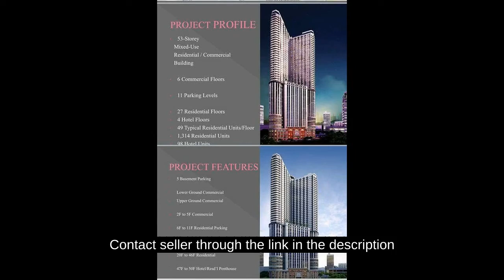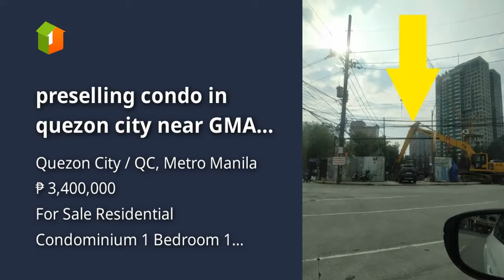preselling condo in quezon city near GMA7 TIMOG, cubao qc unit condo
Condominium/Apartment Type: Residential Condominium
Number of Bedrooms: 1
Number of Bathrooms: 1
Unit Size in sqm: 23 sqm.